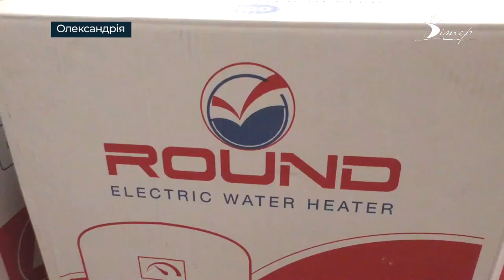Заклади освіти Олександрії, у яких проживають переселенці, отримали побутову техніку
11 олександрійських закладів освіти, у яких тимчасово проживають переселенці, отримали побутові прилади. Холодильники, бойлери, електрочайники, мікрохвильовки, електроплити, телевізори, праски тощо передали у дитячі садочки та гуртожитки фахових коледжів, Невдовзі по цій гуманітарній лінії закладам мають передати також меблі, матраци та постільну білизну. Отримання допомоги стало можливим завдяки Агентству США з міжнародного розвитку USAID